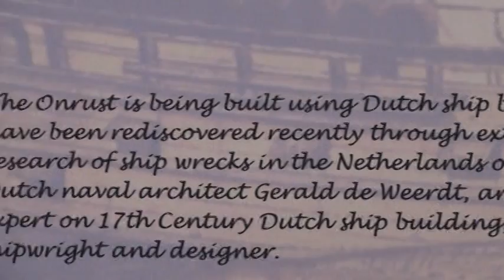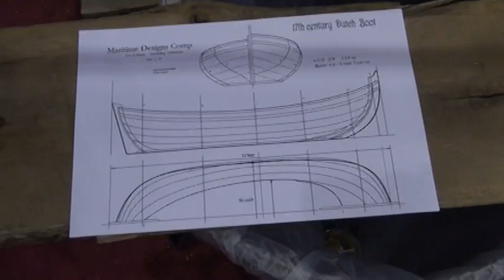The Onrust Project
The Onrust Project - At the NY Boat Show: The "ONRUST" is being built using Dutch shipbuilding techniques. Ship Archeology brought to life in New York, at the NY Boat Show and through the efforts of "New Netherland Routes" a non-profit org.